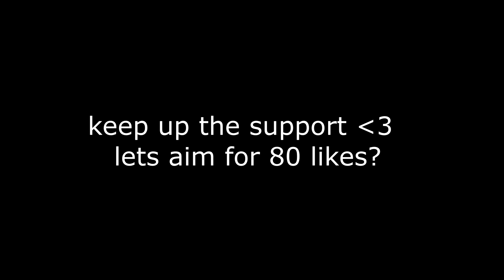ViperHCF #14 (Reforged) Running the map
Grinding to try reach 2k subscribers by the end of the month!